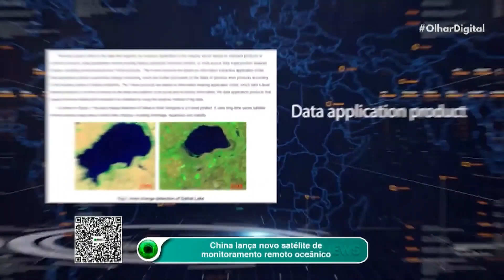China lança novo satélite de monitoramento remoto oceânico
A China lançou um novo satélite de sensoriamento remoto de alta resolução para aumentar sua capacidade de monitorar a atividade oceânica. O Gaofen-3 vai auxiliar na prevenção de desastres marinhos.